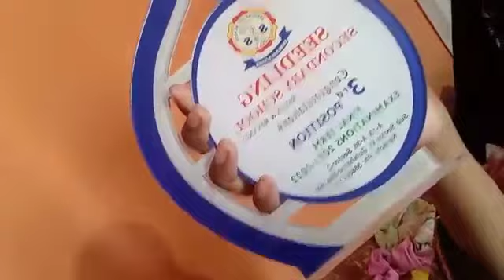Result Day of Aleeza 😊 😁 @vlogs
@maazsafdarworld Assalam o Alaikum
Today is my result day and i was very excited for my result Alhamdulillah i got 3rd position. I am very 😊 happy now.